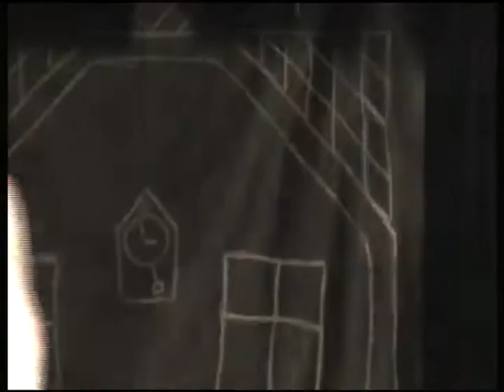22.9.2009/2 O pejskovi a mačičce Divadla Bez Zábran - Reduta Praha 2.část